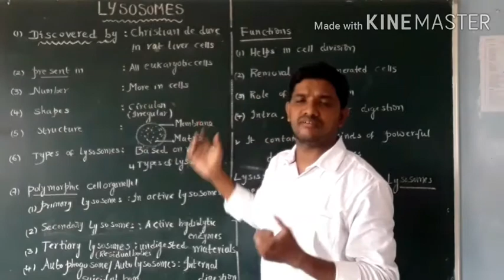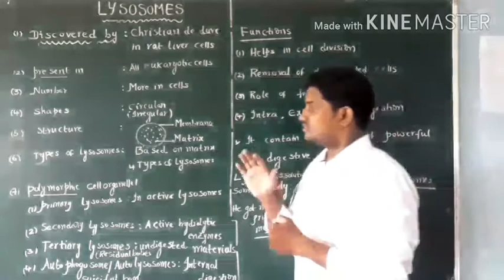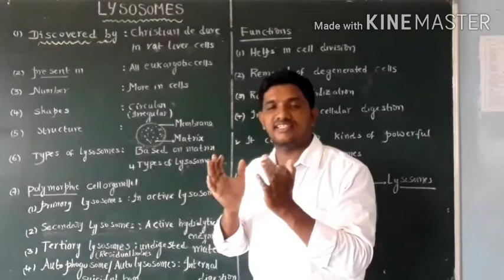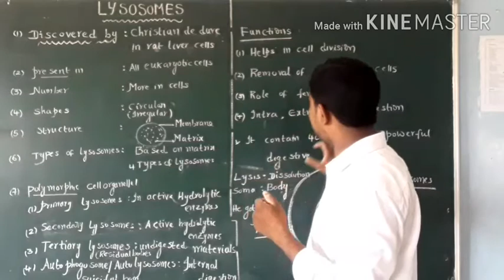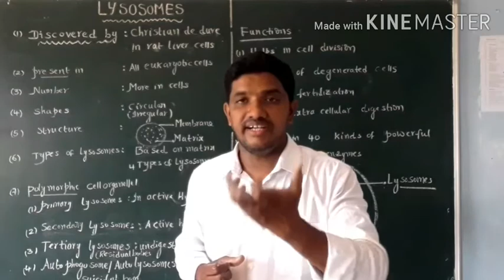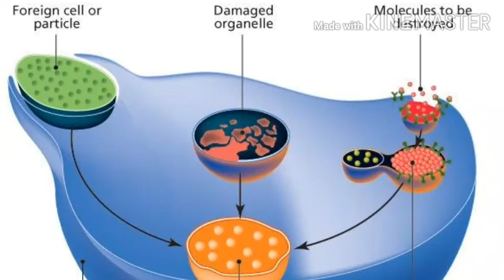LYSOSOMES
9th class